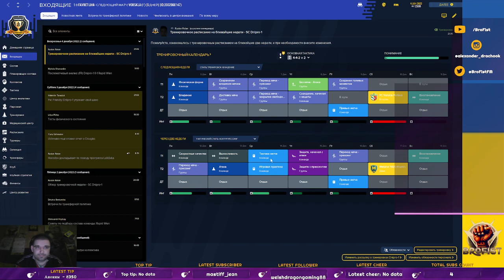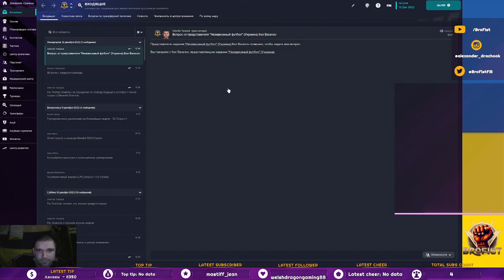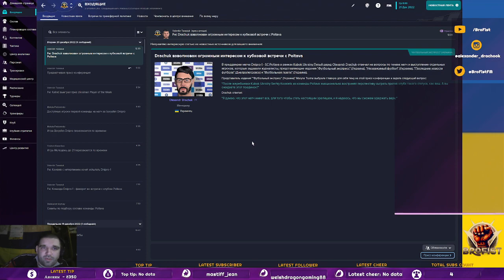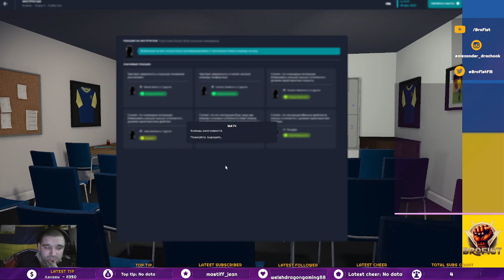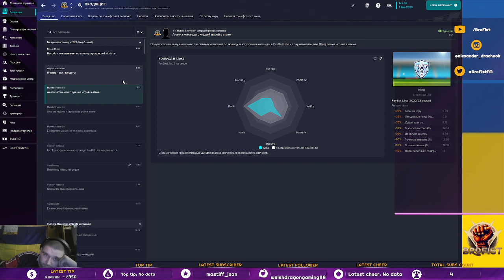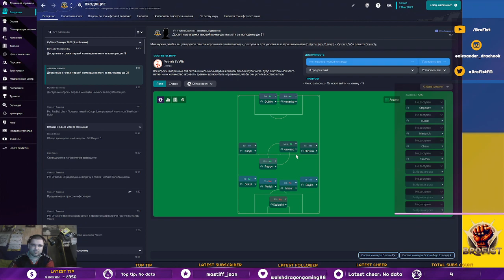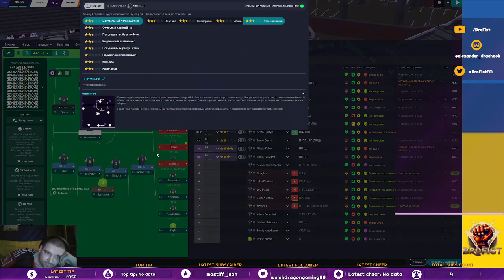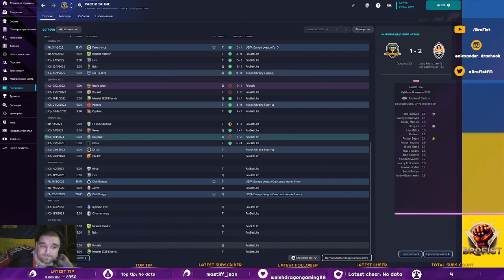Dnipro 14/15 в FM 23 - трохи матчів чемпіонату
Чому б не повернутися в минуле і спробувати досягти гравцями, які були у Дніпро в сезоні 14/15 чогось цікавого у сьогоденні?